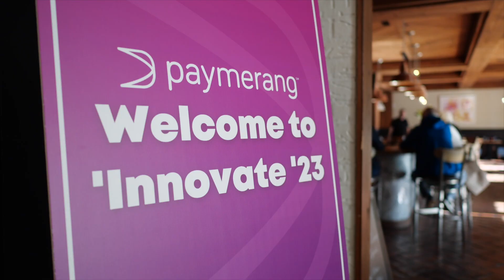Paymerang Recaps 'Innovate '23 User Conference in Washington DC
On May 10th, Paymerang held its 'Innovate '23 User Conference in Washington DC. Clients Across the country gathered to network with Paymerang team members and others in their profession.

Paymerang values our education clients, and we thank them for helping us make our 'Innovate '23 User Conference a success!